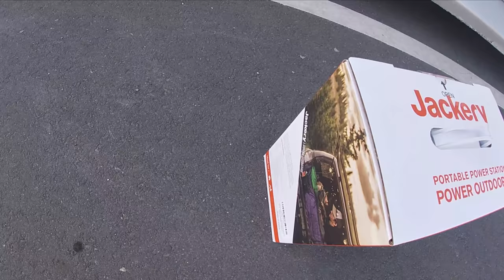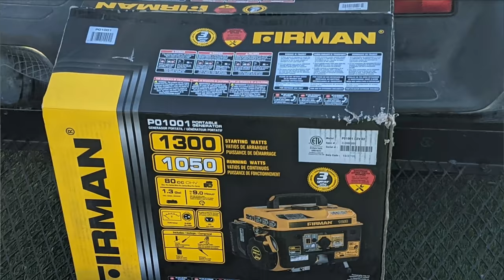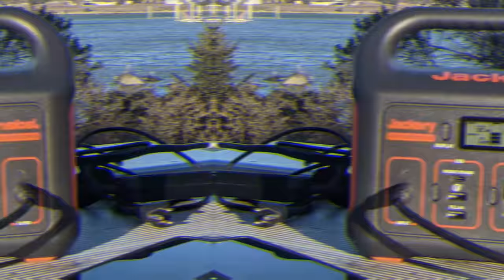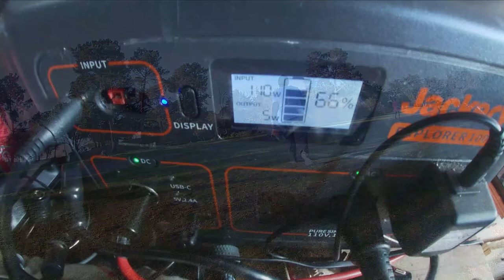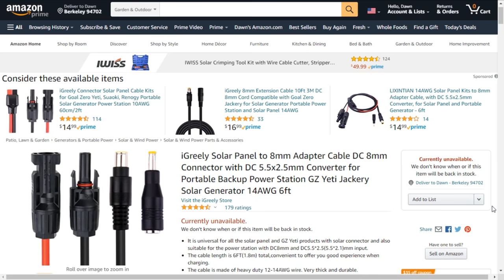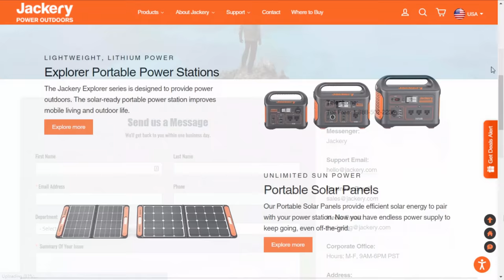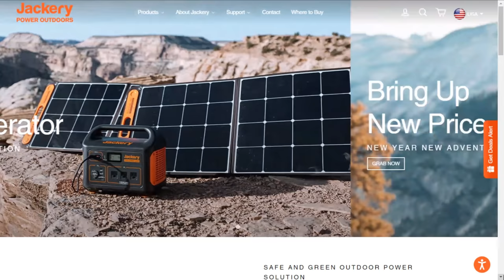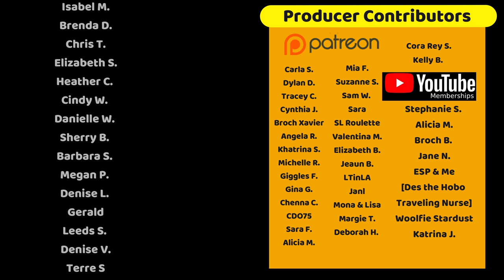Fulltime Vanlife | Jackery or Generator | What's Solving My Power Issues?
Update on solving my Power Problems with thoughts on my new Jackery Explorer powerstations and Gas Powered Generator.

Besttek 300w Pure Sine Wave Inverter
8mm extension cable
MC4 to 8mm (all jackery power stations can use this to connect to any MC4 solar panel)
Andersen to 8mm (only for Jackery 1000 connections to ANY MC4 SOLAR PANEL)

My YouTube Gear:
Old Action Cam - Akaso EK7000
New Action Cam - GoPro 7 Silver
Google Pixel 2XL
Old Drone - Hubsan Zino Pro
New Drone - Mavic Mini
Primary Camera - Google Pixel 2XL

Dawn of Vanlife Amazon Store

Snail Mail:
Presents are wonderful, but the van is well stocked at the moment. But I love stickers and letters if you really feel motivated to send something.

1474 University Ave
PMB 109

"I promise" by ian post
"Into the Mission" by Raz Burg